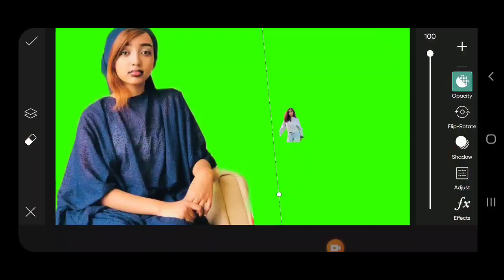How To Joint Picture Editing Remove Background in Photoshop Fastest Trick Ep1